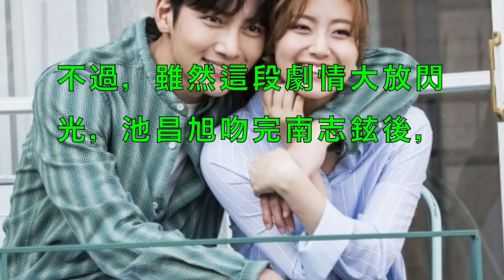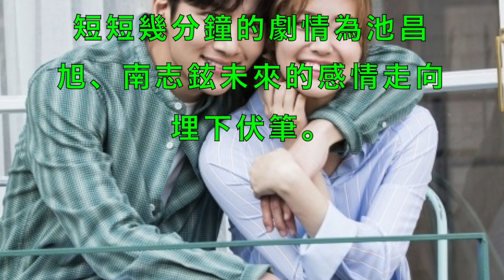雷／池昌旭、南志鉉激吻上床！背後抱「親吻裸肩」酥爆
池昌旭眼淚、憤怒演技爆發！《奇怪的搭檔》難道又有反轉嗎～房系長鄭賢秀命懸一線！
千萬不能死啊～《奇怪的搭檔》池昌旭南志鉉正式開始交往～身邊卻有人遭遇不測！
老公和孩子的日常！《奇怪的搭檔》池昌旭超寵小演員！把他抱起倒過來～兩人相處超有愛！